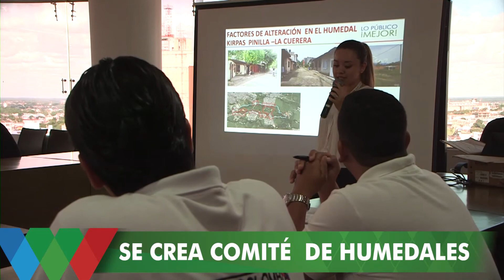COMITÉ INTERINSTITUCIONAL DE HUMEDALES/VILLAVICENCIO UNIDOS PODEMOS/24/07/2017